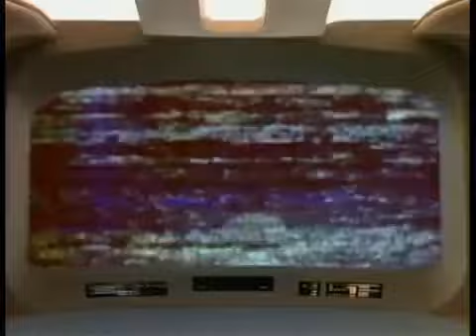The fight does not go well - withdraw and regroup